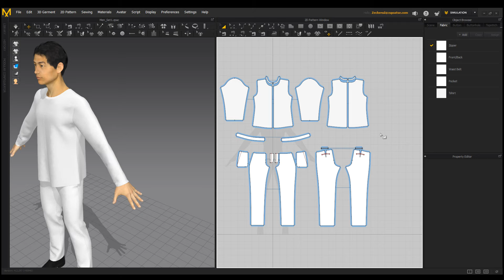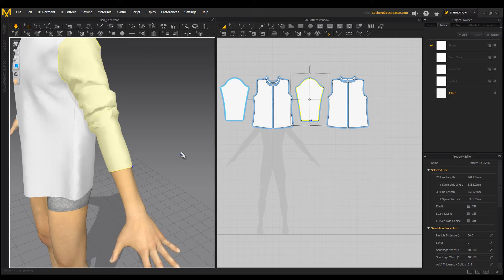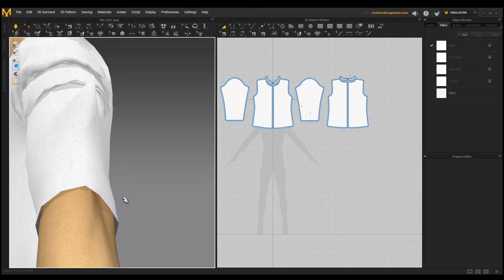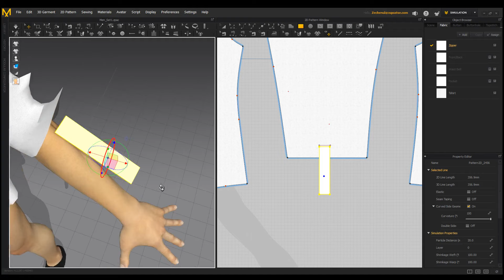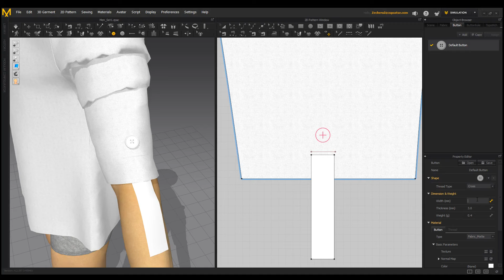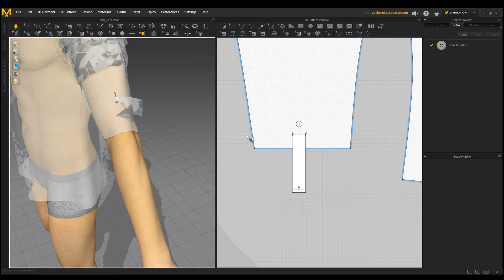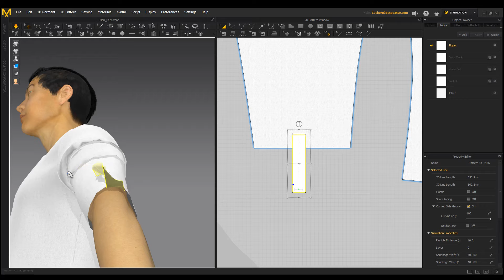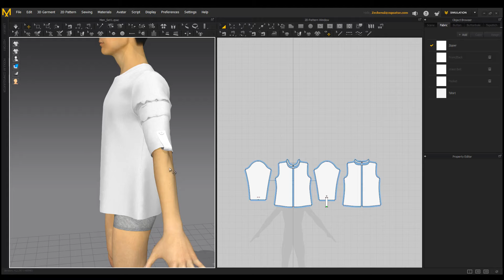Tutorial Marvelous Designer in Limba Romana: #5 Ace & Nasturi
Cum sa inserezi nasturi si ace in marvelous designer.

Program: Marvelous Designer 8 for Steam.